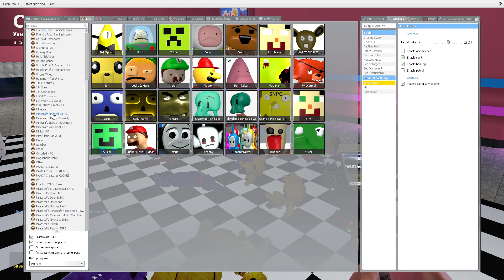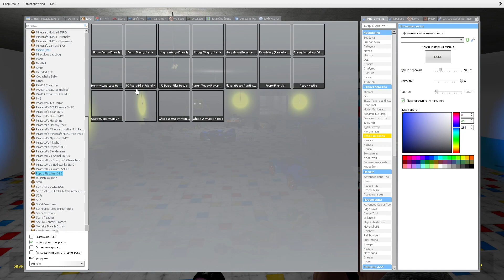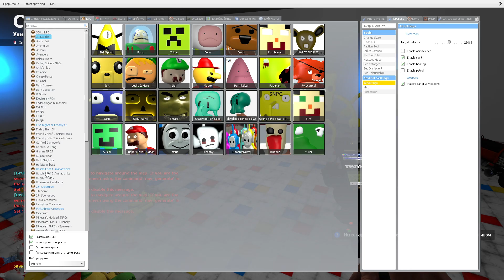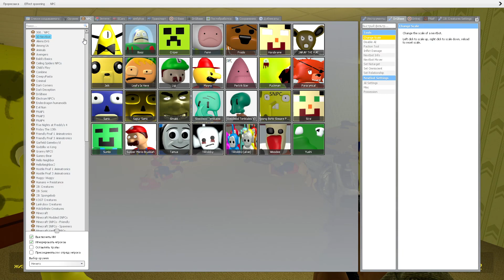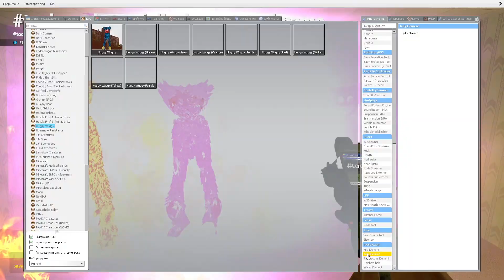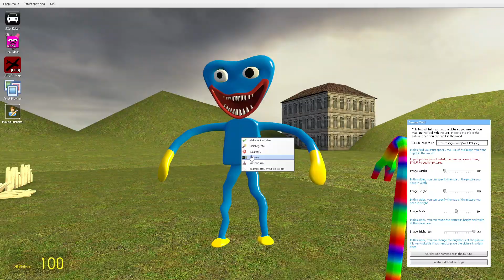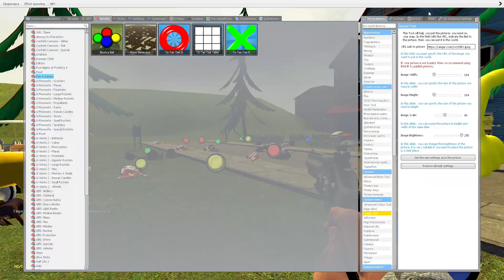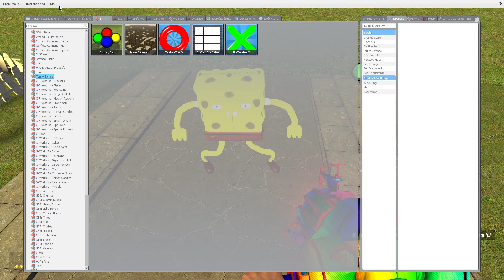SPONGE BOB HUGGY WUGGY VS NEW 3D SANIC CLONES MEMES IN POPPY PLAYTIME BACKROOMS FNAF HELLO NEIGHBOR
SPONGE BOB HUGGY WUGGY VS NEW 3D SANIC CLONES MEMES IN POPPY PLAYTIME BACKROOMS FNAF HELLO NEIGHBOR (Memes vs Original)